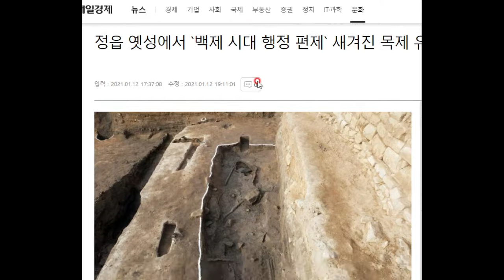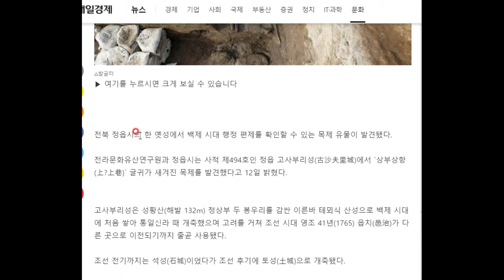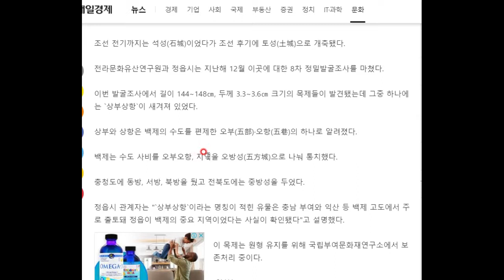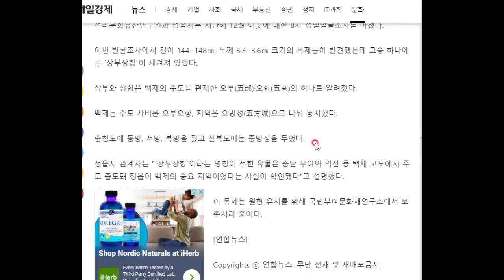정읍에서 백제 유물, 그것도 나무로 된 유물이 출토됐다!!!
정읍이 백제의 주요 도읍이라는 사실이 명백해졌군요^^